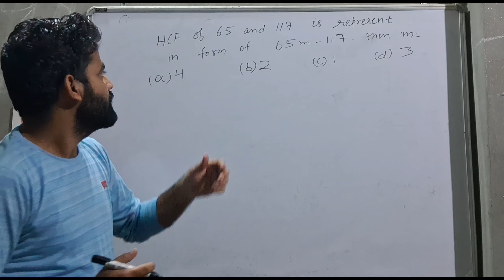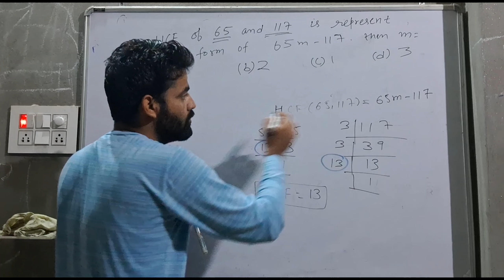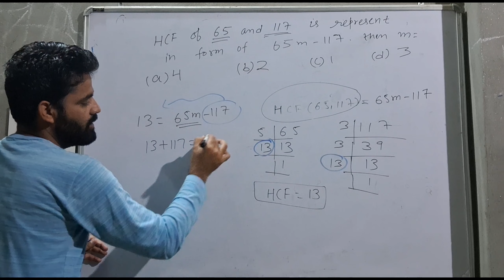1000 likes 👉 the HCF of 65 and 117 is expressible in the form 65m - 117, then the value of m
HCF of 65 and 117 is 13. Now, we are given that the HCF of 65 and 117 can be expressed as (65m – 117). Hence, the value of m is

the HCF of 65 and 117 is expressible in the form 65m - 117, then the value of m
PSTET2024
PSTET2022math
pstetpaper1
PSTET2024paper2